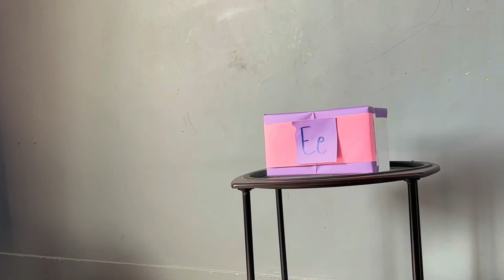A to z learning video |phonics | Azhar Ali vlogss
Learning phonics through fun is good for kids to remember it for their whole life 😍

phonics
phonics song
abc phonics
phonics songs
phonics for kids
learn phonics

 KidsVlog
FamilyFun
KidAdventures
Playtime
DIYKids
ToyReviews
FunChallenges
CreativeKids
OutdoorExploration
KidsFashion
CookingWithKids
ScienceExperiments
ArtAndCrafts
KidTravel
LearningThroughPlay